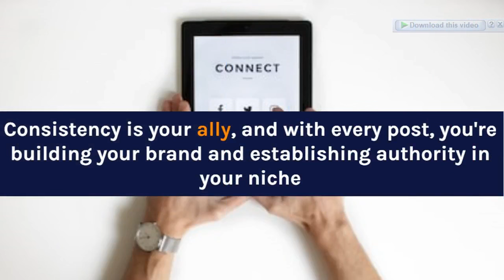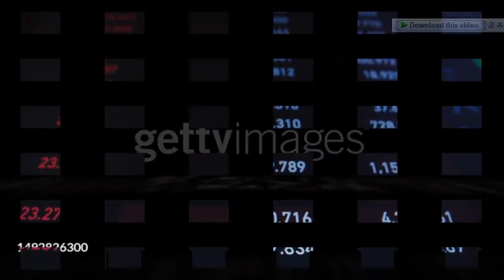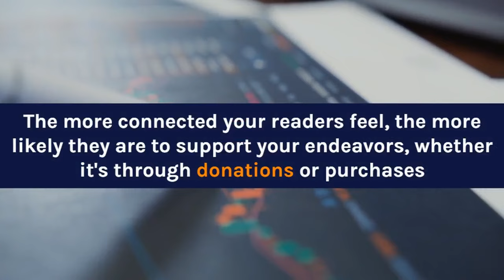How to Earn Money from Blogging